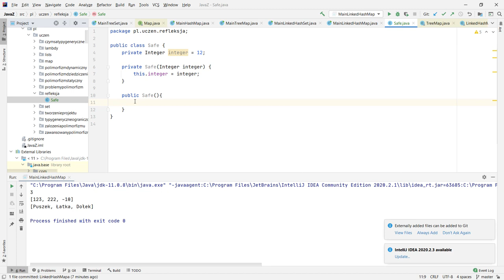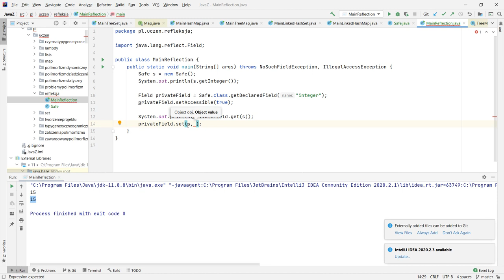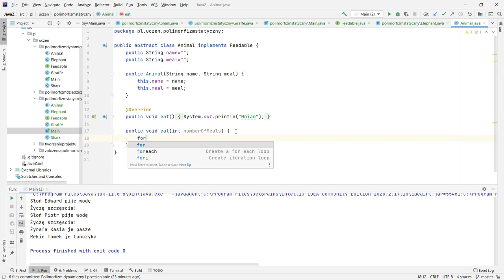Java - zaawansowane elementy języka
Język Java należy do najważniejszych - i najpopularniejszych - języków programowania. Dlatego też jest obiektem zainteresowania wielu początkujących programistów. Można by wręcz zaryzykować tezę, że prawie każdy junior developer ma opanowane podstawy Javy i bazując na nich, rozpoczyna karierę zawodową. Tylko co dalej? Elementarna znajomość tego języka programowania jest dobra na początek. Należy jednak pójść dalej: poznać mechanizmy i technologię, na których bazują doświadczeni programiści. Dobre opanowanie technik, z których korzystają senior developerzy Javy, pozwala uniknąć pisania kodu „na chybił trafił”, a zamiast tego umożliwia swobodną pracę, bez stresu, za to z planem.

Ten kurs video jest przeznaczony zarówno dla początkujących Java developerów, którzy opanowali podstawy tego języka, jak i dla programistów znających go nieco lepiej i chcących pogłębić wiedzę, usystematyzować ją i w prosty sposób przestawić się ze „starej” Javy na rozwiązania, jakimi posługują się wersje 8 i 11. Omawiane techniki są wyjaśniane dogłębnie, od podstaw, jednak bez zbędnego teoretyzowania - tak jakby senior developer rozmawiał z junior developerem, siedząc przy wspólnym biurku w pracy. Autor kursu korzysta przy tym z najpopularniejszego IDE do Javy, IntelliJ Idea w wersji Community, więc dostępnego za darmo, oraz używa czytelnych analogii i przykładów zaczerpniętych z życia. Poza omawianymi zagadnieniami nie wprowadza zbytniego rygoru w kodzie, który jest pisany przystępnie i luźno, co pomaga skupić się na konkretnym elemencie języka czy składniku programu.
Żądny wiedzy?